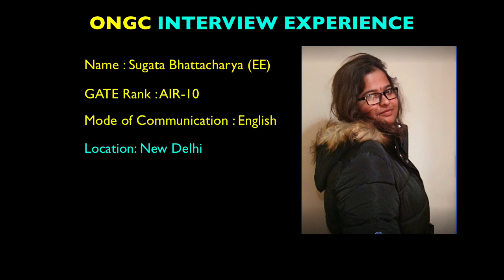Q&A-09 ONGC Interview Experience by GATE AIR 10 | Sugata Bhattacharya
▶Neospark Bundle GATE - 2026 Batch - (English) -

1. Comprehensive & Well Structured taught on Digital Board.
2. Expert Faculty: The lecture is delivered by Sohail Sir who himself has 09+ years of experience in the GATE Industry.
3. Basic to Advanced numerical included in the course.
4. 500+ PDF Practice Questions of each subject with answer keys are discussed in the course after the completion of each chapter.
5. Class Notes Downloadable in PDF to revise the concepts quickly and spend more time on problem-solving.
6. Strategy Video included in this course which gives you information about how to complete this subject efficiently.
7.  GATE PYQ Video Solution [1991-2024]: A video solution to the previous year's questions are included in this course. No need to purchase separately.
8. Telegram Group & Facebook Group for doubt solving is provided where you can interact with Sohail Sir and ask the doubt.
9. Revision videos of each chapter are included in this course which helps you to revise in the last 2 months of GATE Preparation.
10. Beneficial for GATE, ESE, PSU's, and other AE level Exams
11. Personalized Guidance and Mentorship by Sohail Sir throughout the GATE Journey.
15-18 hours/day WhatsApp support system (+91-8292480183)